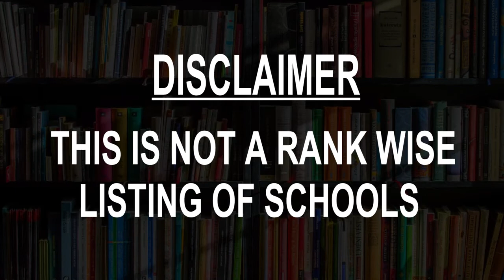Schools around Costa Mesa, United States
Must Watch.. Best Schools around Costa Mesa

Click on Bell ICON to get the notification of New Videos.This is not rank wise listing of Top Schools in Costa Mesa, it's the list of best Schools around Costa Mesa as per the ratings given by our users.

Listed Schools:

Page Academy
Private school
657 Victoria St

Costa Mesa High School
School
2650 Fairview Rd

Renascence School International Orange County
School
2987 Mesa Verde Dr E

Victoria Elementary School
School
1025 Victoria St

Montessori Harbor-Mesa School
Preschool
3025 Deodar Ave

Heritage Montessori Newport Beach Costa Mesa
School
2032 Orange Ave

California Elementary School
Elementary school
3232 California St

Kaiser Elementary School
School
2130 Santa Ana Ave

Estancia High School
High school
2323 Placentia Ave

Waldorf School of Orange County
High school
2350 Canyon Dr